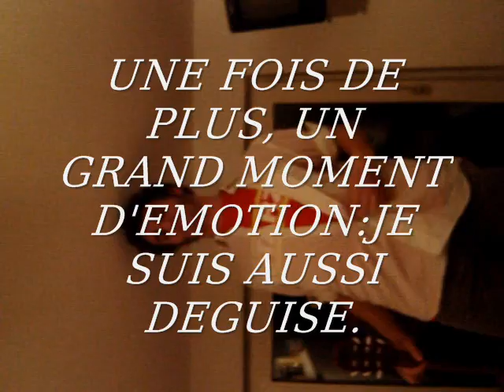LES OUAIS: HERBSTGEDICHT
live in hòtel Mira, Mainz